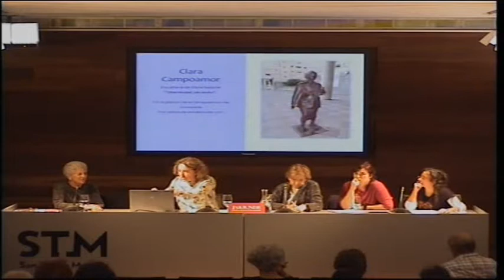Memorias feministas I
Mahai-ingurua 2017ko  urriaren 19an izan zen San Telmo Museoan. Hizlariak Nuria Cano, Virginia Maquieira, Miren Llona eta Maider Maraña izan ziren.